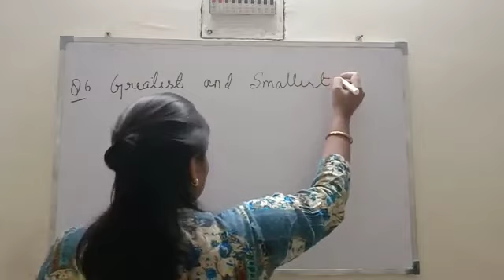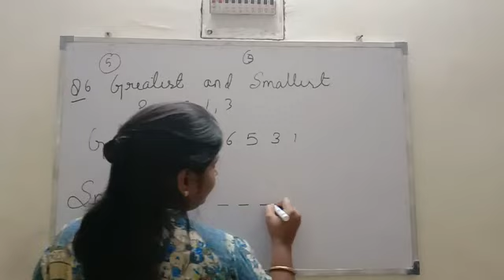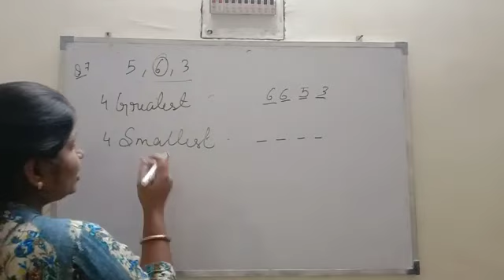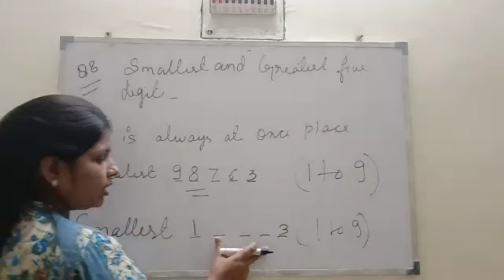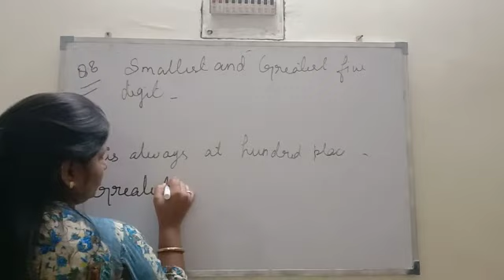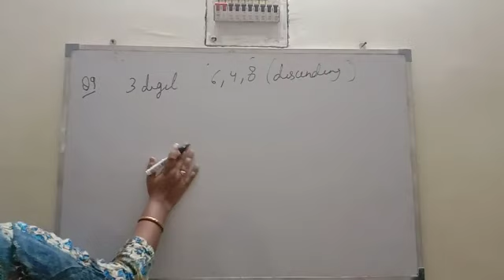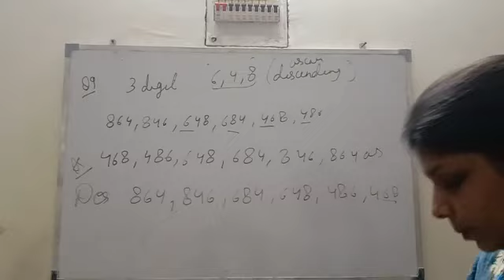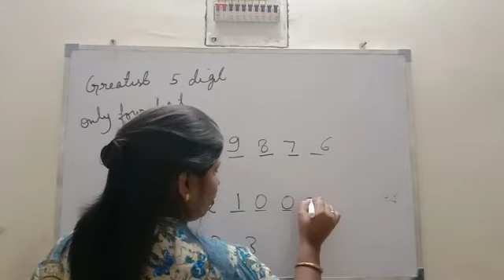Class 6th, Math, Ch-1, Knowing your number, Ex - 1.B, Part 4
Class 6th, Math, Ch-1, Knowing your number, Part 4, Q 6to 12, Ex-1.B